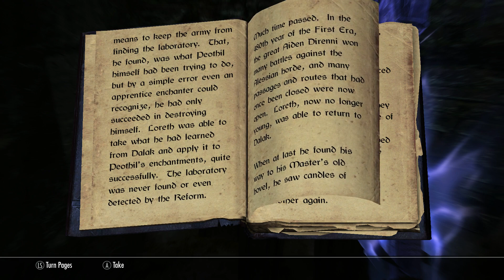Tok plays Skyrim - episode 8 - Excavating Saarthal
In this episode, we journey through Saarthal to discover its secret. And kill some Draugr on the way

I would really appreciate it, because more viewers means more and even better content for you all!